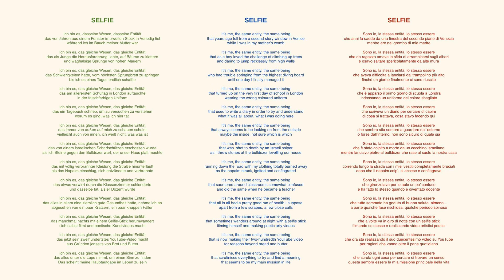SELFIE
I was sitting in the bus when I began thinking about my actual thoughts and my body and my essence and my being and my ubication and my predicament. I was going for a check-up at the hospital. The cardio vascular department. No wonder I was feeling slightly on edge. I wondered if I could capture these apprehensive but vital moments of the self questioning itself. The video idea came almost at the same time as the poem. Myself wandering around in the cold night air with the kitsch Xmas decorations glowing and glittering. It fell on the soulful cello to provide the soundrack music and voilà. My 200th YouTube video.
Ero seduto sul pullman quando ho iniziato a pensare proprio ai miei pensieri effettivi, al mio corpo, alla mia essenza, al mio essere, alla mia ubicazione, alla mia situazione. Stavo andando a fare un controllo in ospedale. Il reparto cardiovascolare. Non c'è da stupirsi che mi sentissi leggermente nervoso. Mi chiedevo se avrei potuto catturare questi momenti apprensivi ma vitali del sé che si interrogava. L'idea del video è nata quasi contemporaneamente alla poesia. Io che vago in giro nell'aria fredda della notte con le decorazioni natalizie kitsch che brillano e scintillano. È toccato al violoncello pieno di sentimento fornire la colonna sonora e voilà. Il mio 200esimo video su YouTube.
Ich saß im Bus, als ich anfing, über meine tatsächlichen Gedanken und meinen Körper und mein Wesen und mein Sein und meine Verortung und mein Dilemma nachzudenken..Ich wollte mich im Krankenhaus untersuchen lassen. Die Herz-Kreislauf-Abteilung. Kein Wunder, dass ich mich leicht nervös fühlte. Ich fragte mich, ob ich diese besorgten, aber entscheidenden Momente der Selbstbefragung einfangen könnte. Die Videoidee kam fast zeitgleich mit dem Gedicht. Ich wandere in der kalten Nachtluft umher, während die kitschigen Weihnachtsdekorationen leuchten und glitzern. Es oblag dem gefühlvollen Cello, für die Soundtrack-Musik zu sorgen, und voilà. Mein 200. YouTube-Video.